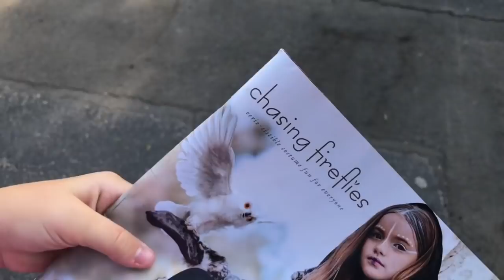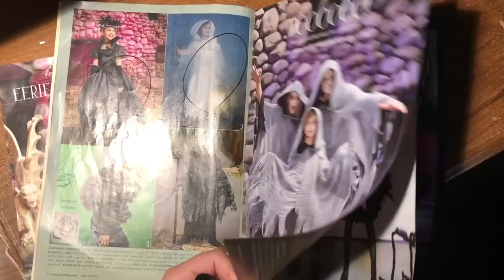Girls Halloween Costume ideas WHITE WITCH | Theekholms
The girls become the White Witch for Halloween in this funny unboxing video.

What will you be for Halloween this year?

"And remember, the White Witch costume is amazing and so are you!"

This rare witch likes to stir up double, double, toil and trouble! Whether in a cloak of darkness or the light of the full moon, you'll find her dressed in a tattered crinkle satin and tulle dress that flutters eerily in the wind. Costumed completely -- from the lavish hat to jewelry -- she's a sight to behold. Shown with petticoat. Polyester, rayon. Midnight witch costume for girls is imported.

Accessories sold separately:
midnight witch hat
choker
beaded earrings
midnight witch broom
petticoat